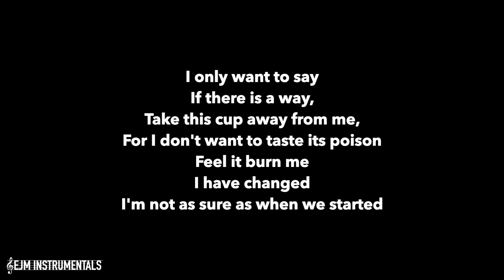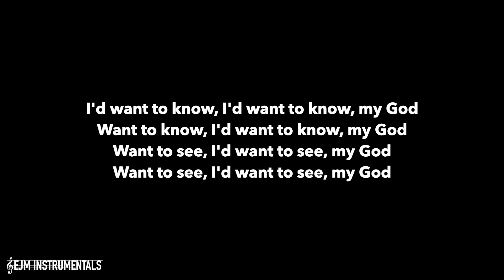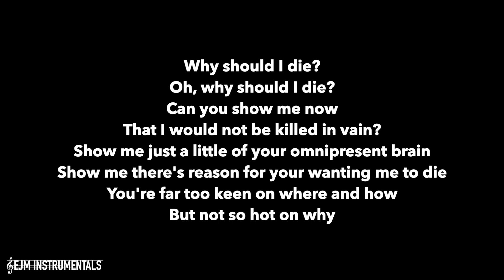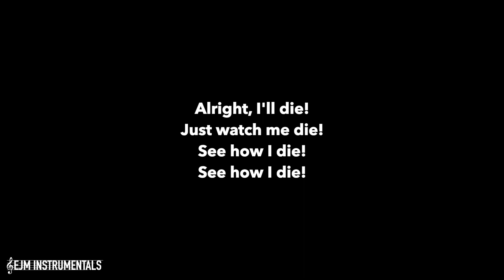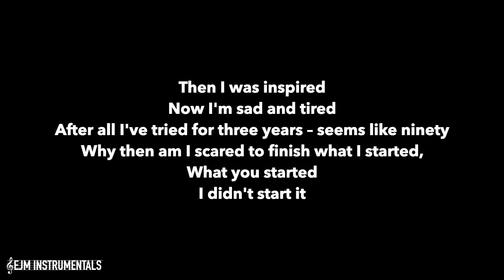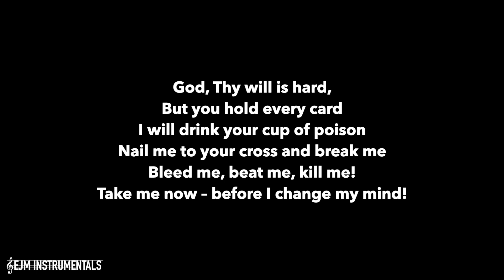"Gethsemane" - Jesus Christ Superstar | EJM Instrumentals (Karaoke/Instrumental with Lyrics)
🖋  CREDITS 🖋:
"Gethsemane" - Jesus Christ Superstar  (Musical)
KARAOKE/INSTRUMENTAL/BACKING TRACK
Music & Lyrics by Andrew Lloyd Webber and Tim Rice

Instrumental track recorded by EJM Instrumentals. Mix of digital and live instruments to bring you as close to a live orchestra sound as one can get!